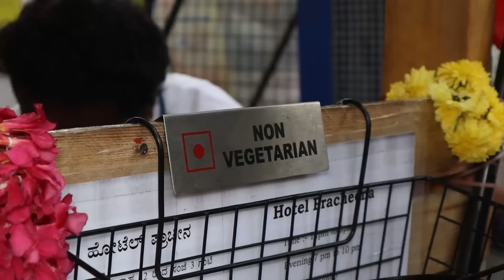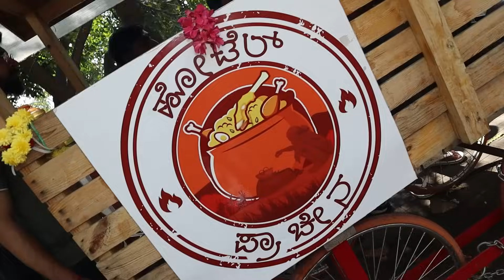ನಮ್ಮ ಹಿರಿಯರು ಈ ಅಡುಗೆಯನ್ನು ಕಲಿಸಿದರು💥Japan Chicken, ನಟ್ಟಮೈ ಬಿರಿಯಾನಿ,🔥 Srivalli Chicken - STREET FOOD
One of the Tastiest & Good Street Food in Bangalore

Address : 44, Police Station Rd, Basaveshawara HBCS Layout 2nd Stage, Chandra Layout, Attiguppe, Bengaluru, Karnataka 560040

Timings : 12:30pm to 3pm , 7:30pm to 10pm
Sunday - 8:30am to 2pm
Saturday & Sunday Night Holiday

Hotel Pracheena
Dishes tasted :
Srivalli Chicken - 70rs ( half )
Brain Fry - 130rs ( full )
Japan Chicken - 90rs ( half )
Thale Mamsa Boneless - 90rs ( half )
Natamai Chicken Biryani - 90rs ( half )
Chellus Mutton Biryani - 220rs ( Full )